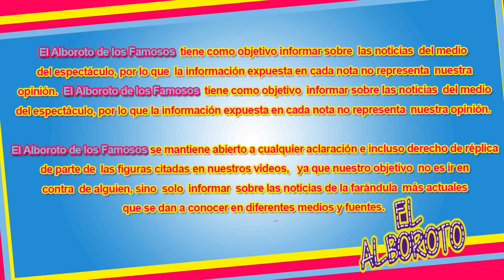¡¡¡Foto de Juan Gabriel en la m0rg3 esta truqueada!!!